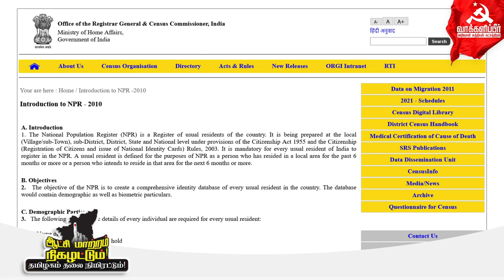அதிமுக பாஜகவை ஏன் தோற்கடிக்க வேண்டும் I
அதிமுக பாஜகவை ஏன் தோற்கடிக்க வேண்டும்.